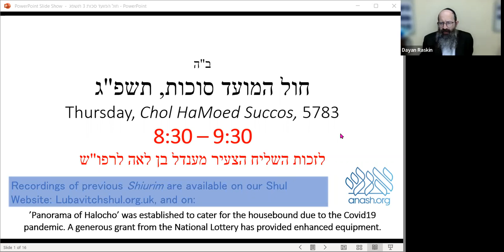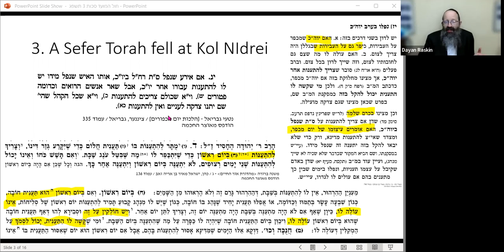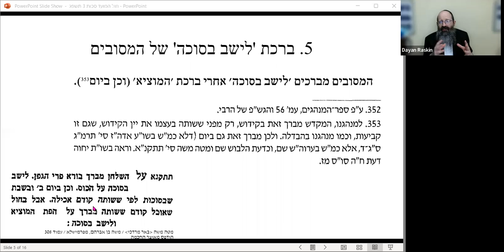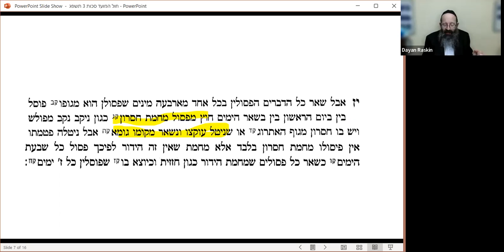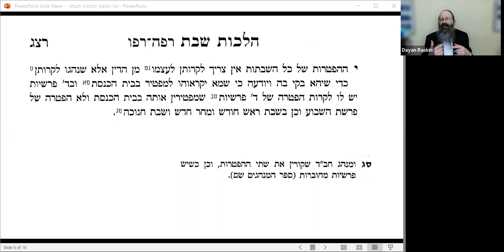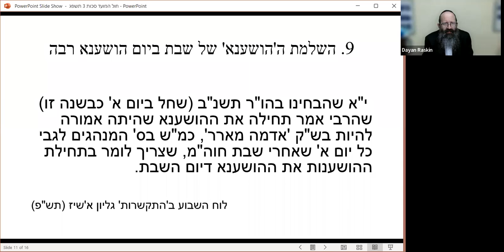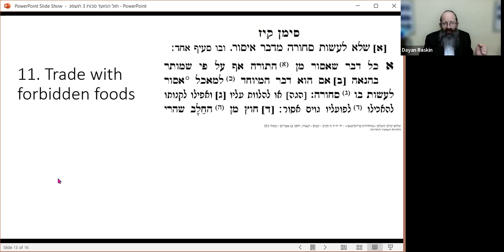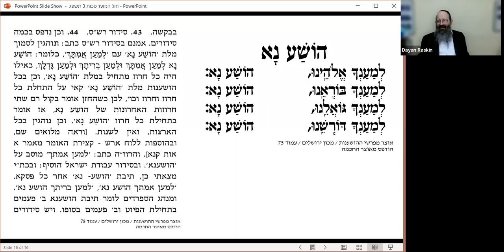3.03 Panorama of Halocho - Sukkos 5783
The following issues are discussed by Dayan Raskin in this week’s episode:

1)     May one prepare food on Yom Kipur to be ready as soon as the fast is over?[1]
2)     On Day One of Yomtov, may one remove food from the freezer so that it should defrost in time for the evening meal?[2]
3)     Unfortunately, at Kol Nidrei one of the Sifrei Torah slipped to the floor. The usual procedure in such a case is that the community fasts. Does the fast of Yom Kipur cover for this?[3]
4)     Schach placed upon the Succah by a non-Jew – is it valid? [4]
5)     Those who are Yoitze by hearing Kiddush from someone else, when should they say the brocho לישב בסוכה?[5]
6)     The stalk of the Esrog fell off. Is it kosher?[6]
7)     In the absence of a Minyan, should one read the Parsha and Haftorah from a Chumash? [7]
8)     How does one do Hoshanos without a Shul? [8]
9)      Our Minhag is not to say Hoshanos on Shabbos, but to recite the omitted paragraph on Sunday. This year Sunday is Hoshano Rabbo, when all six paragraphs are said. How do we make up for the omission on Shabbos?[9]
10)  May a manicurist work on Chol HaMoed?[10]
11)  May a Jew work as a manager for sales of non-kosher food?[11]
12)  Do rings need to be removed for Negel Vasser?[12]

[1] ראה שוע"ר סי' תריא ס"ה ואילך שמקדמת דנא התירו ועתה נהגו להחמיר. היתר הטלטול – בנטעי גבריאל פ"נ ס"ה.
[2] ראה נתיבים בשדה השליחות ח"ג.
[3] ס' מאיר עוז או"ח סי' מ סי"ז. נטעי גבריאל יום כיפור פ"נ סי"ג.
[4] ראה שדי חמד אסיפת דינים מע' סוכה סי' ב ס"ג. במשנ"ב מהדורת דרשו הובא בשם הרב אלישיב ז"ל לפסול סוכה שסיככה נכרי. אולי לפי שהנכרי אינו שם הסכך לשם צל, כי אם לשם צורך הדת של היהודי. אך לפי זה, יהודי שמסכך סוכתו לשם מצוה, ואינו מודע שצ"ל לשם צל, האם יפסל?
[5] הלכות ומנהגי חב"ד ע' 62. ואין הדברים מוכרחים, ומנין לו שכן מנהג חב"ד?
[6] ראה שוע"ר סי' תרמח סי"ח. אם פסול זה גם בשאר ימים – סי' תרמט סי"ז.
[7] תניא רבתי סי' ו, הובא במג"א סי' קמג סק"ב. דין ההפטרה – כף החיים שם ס"ק יא. וראה שוע"ר סי' רפה ס"י אודות קריאת ההפטרה כחלק משמו"ת. ומנהגנו לקרות ההפטרות שמדלגים.
[8] כף החיים סי' תרס סק"ב.
[9]  'התקשרות' גליון א'שיז.
[10] חול המועד כהלכתו פ"ט ס"ב.
[11] ראה שו"ע יו"ד סי' קיז ס"א; אגרות משה יו"ד א סי' נא (דכיון דלאו דידי' ליכא למיחש דילמא מיכל מיני').
[12] סדור אדה"ז דיני נט"י בבוקר. וראה פסקי תשובות סי' קסא ס"י שיש צדדים להקל במי שאינה מסירה טבעתה לצורך לישה וכיו"ב.